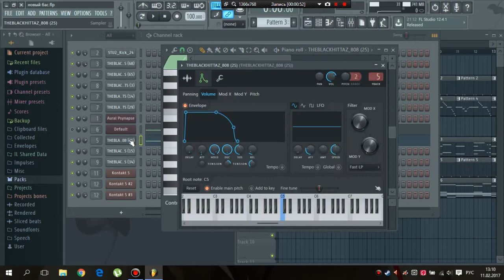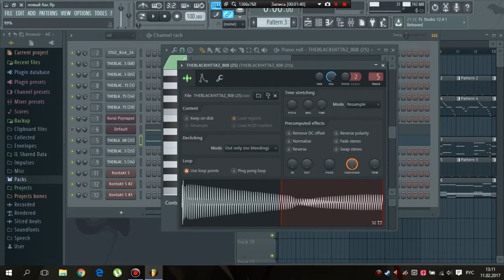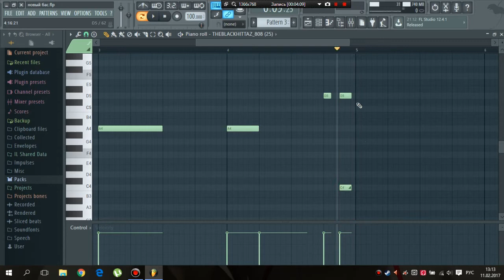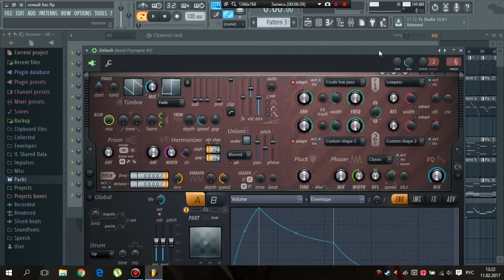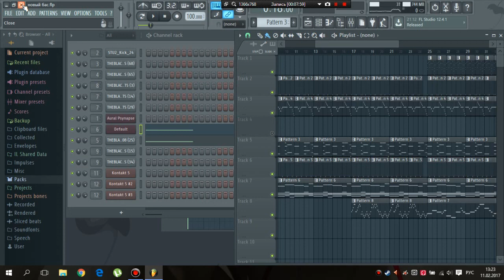Как питчить бас в FL Studio, как делать питч 808 баса (повышать и понижать тон баса)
В видео коротко описан один из способов питча басовой дорожки. Управление высотой тона баса.